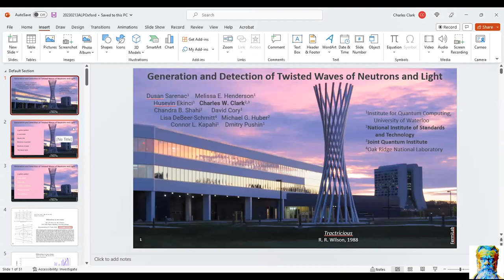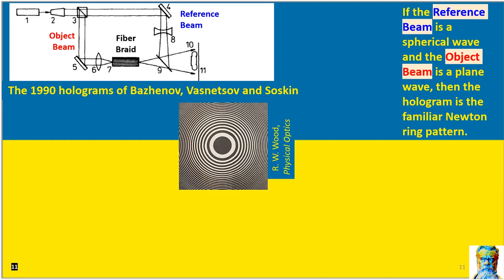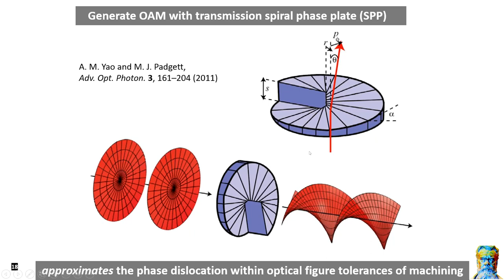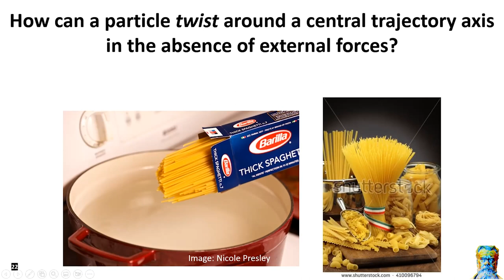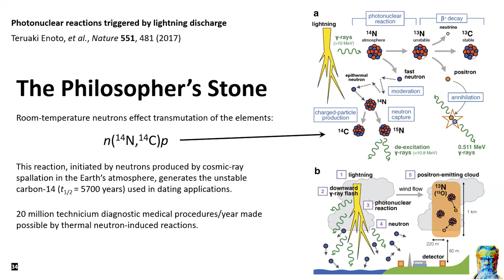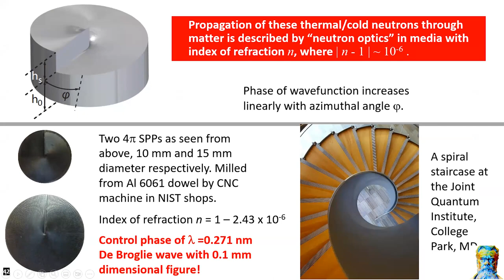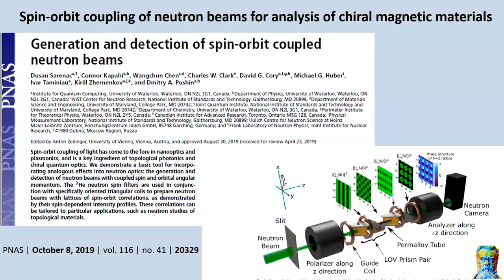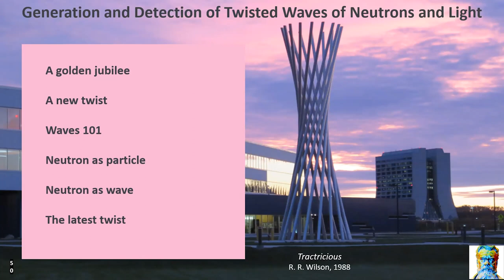Charles W. Clark, Vortices of light and particles, Ludwig Boltzmann Forum, 20 February 2023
Charles W Clark:

Joint Quantum Institute, National Institute of Standards and Technology and University of Maryland

Abtract: The vortex theory of the atom had some currency in the 19th century, due to conservation properties of vorticity in fluids that hinted a mechanism that could explain the stability of atoms. That theory did not survive encounters with experiment, but about a century after J. J. Thomson’s Adams Prize essay, [1] there began a vigorous campaign of generation, detection and application of vortex states of light, [2] which has since been extended to electrons, neutrons, atoms and molecules. [3] I shall give an accessible overview of this field and present recent results on generation of neutron helical waves.[4]

1 J. J. Thomson, “A Treatise on the Motion of Vortex Rings: An essay to which the Adams Prize was adjudged in 1882, in the University of Cambridge.” (Macmillan and Co., London, 1883)
2  V. Yu. Bazhenov, M. V. Vasnetsov, and M. S. Soskin, “Laser beams with screw dislocations in their wavefronts,” Pis’ma Zh. Eksp. Teor. Fiz. 52, 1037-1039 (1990)
3 See e.g. K. Bliokh, et al., “Roadmap on structured waves,” arXiv:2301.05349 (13 January 2023)
4 D. Sarenac, et al., “Experimental realization of neutron helical waves,” Sci. Adv. 8, eadd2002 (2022)